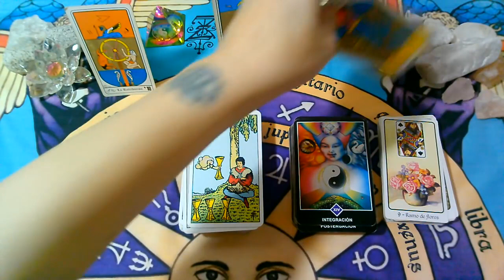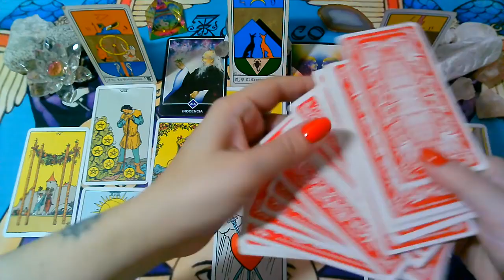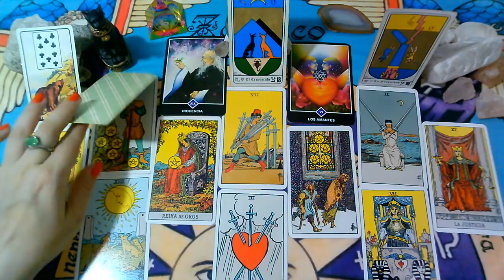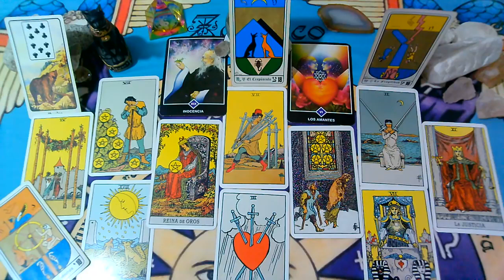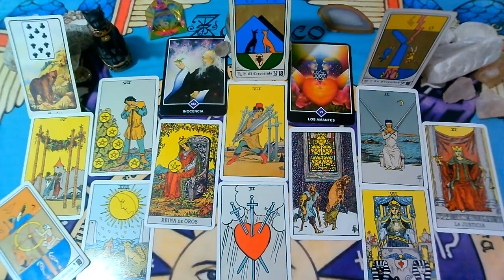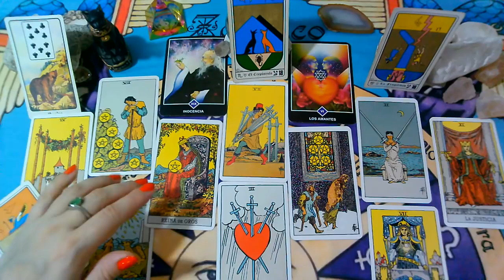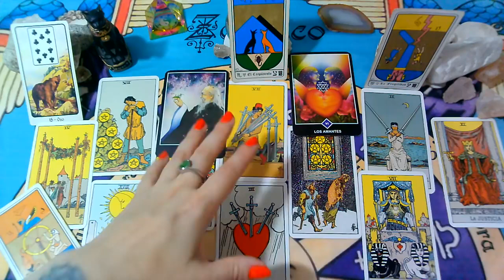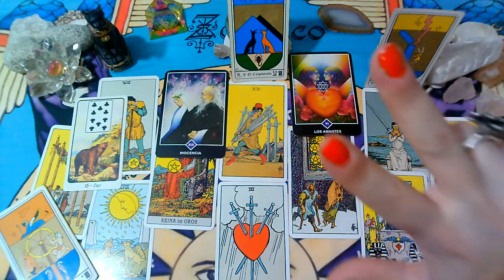TAURO♉"EX PAREJA" Que siente?Que piensa?Que hará al respecto?"MARZO 2021"(3ra Semana)